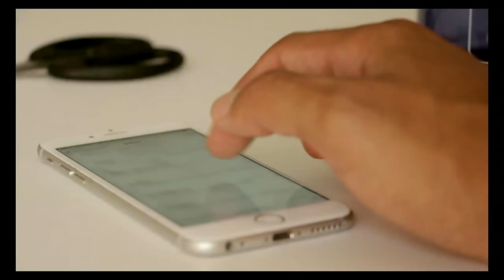Вірш про найдорожче - дітей. Неля Романовська (official video)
Цим ви допоможете моїй творчості і підтримаєте своє, українське!
Привіт. Я Неля Романовська, клінічна психологиня, журналістка, авторка психотерапевтичних прозових та поетичних книг, одна з музичного гурту «5-й ОКЕАН». Я навчилася емоційно виражати правду життя у віршах. Мої вірші мають психотерапевтичний ефект, вони лікують, піднімають духовність, роблять глибшою душу, адже я розумію, які психологічні установки формую. Я люблю рідну мову і поширюю україномовний авторський контент. Натисніть на звіночок, щоб отримувати сповіщення про нові твори.